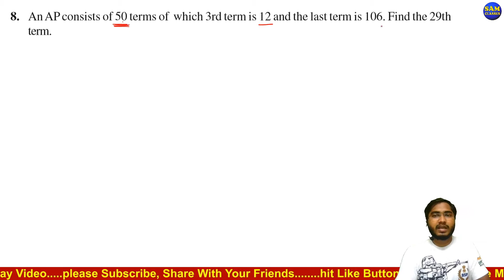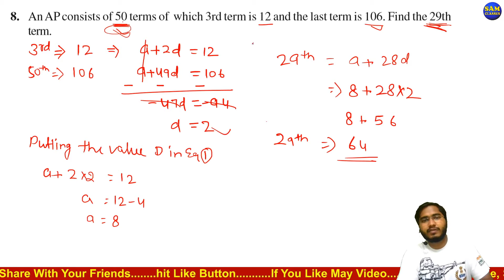CLASS-10 MATHS Arithmetic Progressions Exercise-5.2 Questions 8, 9, 10, 11 In Hindi English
Hey
in this video, we have covered most important questions for NCERT maths book class 10th Arithmetic Progression chapter-5. we will solve the questions 8, 9, 10, 11 of exercise-5.2 questions. Also, we will learn concept first and then move forward towards tricks and questions solutions. After watching this video till end and we assure you will become a master in this chapter

arithmetic progressions class 10 samclasses,
arithmetic progressions by maurya sir,
arithmetic progression exercise 5.2,
arithmetic progressions,
arithmetic progressions class 10,
math class 10 in hindi,
arithmetic progression questions,
CBSE Class 10 math,
class 10 math ncert solutions,

We provide coaching classes for the school-going students and also for competitive classes of all government exams.
We provide coaching classes for the students of school going student and also for competitive classes for all government examsCoaching for 1st - 8th All subjects 9th-10th Maths, English, Science, S.st FOR 11th-12th all stream SCIENCE, COMMERCE AND ARTS, For all competitive exams SSC, RAILWAYS, NTPC, SSC CPO, SSC GD, RRB, BANK PO, CLERK etc.